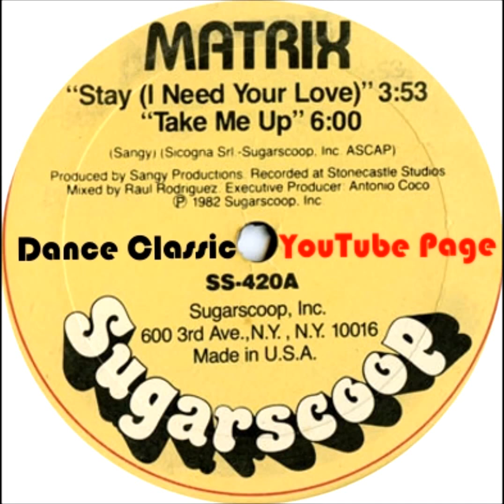Matrix - Take Me Up (Extended)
Dance Classic - P 1982 Sugarscoop Inc.
This is side "B" of 12" inch vinyl.